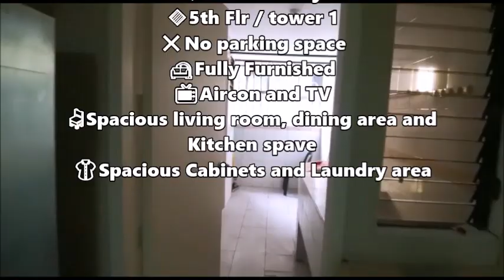Bayview International in Roxas Boulevard (AVAILABLE FOR LONG TERM LEASE)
📣AVAILABLE FOR LONG TERM LEASE🌟

📍Bayview International in Roxas Boulevard (very close to Ayala Mall Manila Bay, City of Dreams, Baclaran Church)

For Long Term Lease minimum of 6 months
🏷️Price : 75k/month exclusive of monthly dues / utilities NOT included
💰Payment terms : 1month advance and 2months deposit
👨‍👩‍👧‍👦 Good for maximu of 8pax

📝UNIT DETAILS :
🚪3br Unit Fully Furnished (master bedroom with toilet, 2nd and 3rd room with shared toilet) plus maids room with toilet
🔸️Unit area: 145 sqm
🔸️with balcony
🔸️5th Flr / tower 1
❌No parking space
🛋️Fully Furnished
📺Aircon and TV
🪑Spacious living room, dining area and Kitchen spave
👚Spacious Cabinets and Laundry area

For more details, message :
Ms. June Myrrh Dueñas
Licensed Real Estate Broker